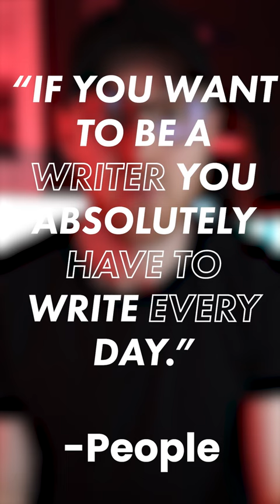You HAVE to write EVERY DAY?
Yes you could.